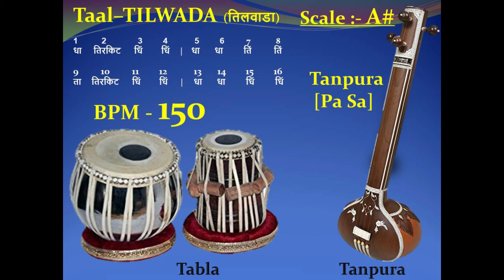TILWADA (तिलवाड़ा) 150 - BPM - Scale "A#" – Tabla with Tanpura